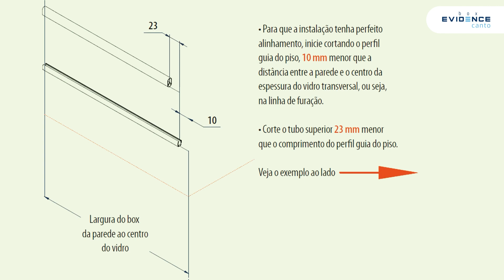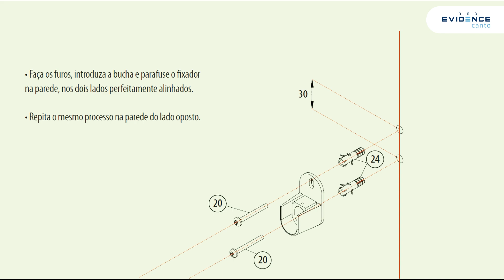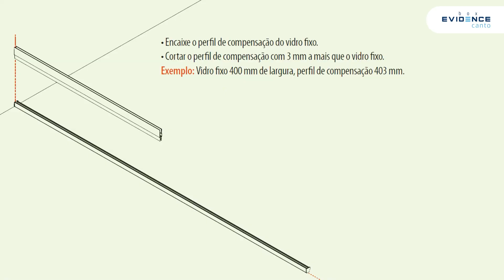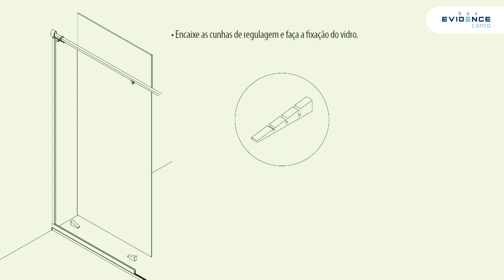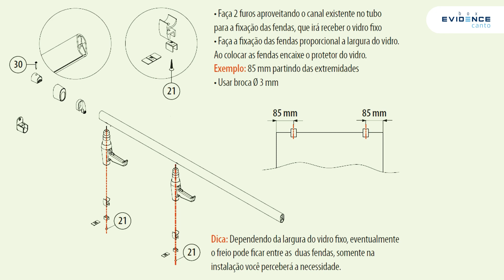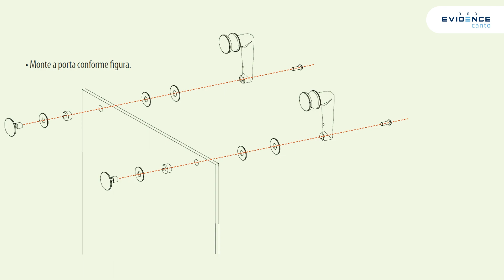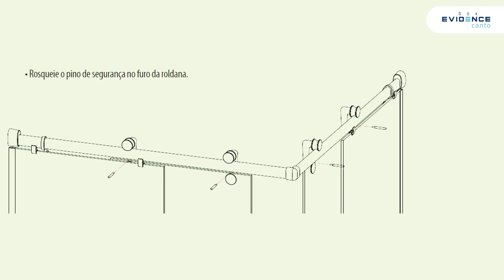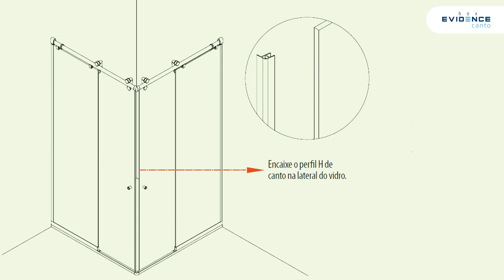Como instalar Box Evidence canto (vidro temperado)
Segue o vídeo do passo a passo da instalação do box Evidence Canto!
Box de vidro lindo, moderno, e, além disso, vem com uma solução que acaba com um dos maiores problemas dos boxes de canto.

O Setor Vidreiro conecta pessoas e empresas para proporcionar infraestruturas físicas, digitais para as vidraçarias e serralherias do Brasil.

Nosso propósito é contribuir com a profissionalização do mercado (vidros para arquitetura e decoração de ambientes) e assim promover a ampliação do conhecimento e uso das infinitas soluções envidraçadas pela população Brasileira.